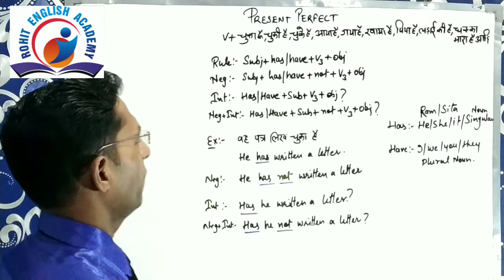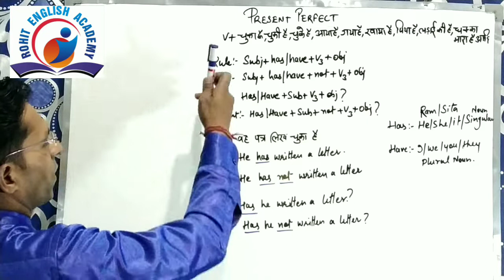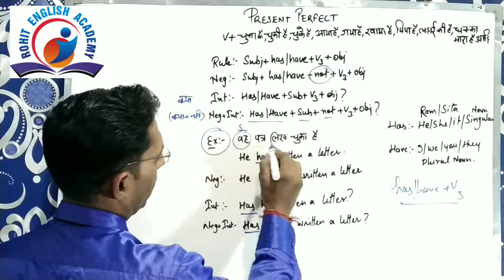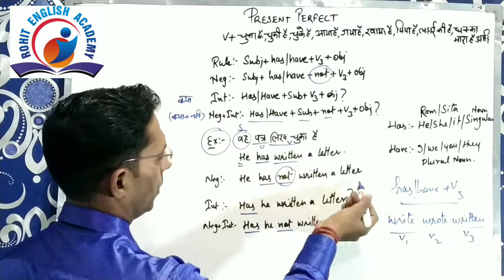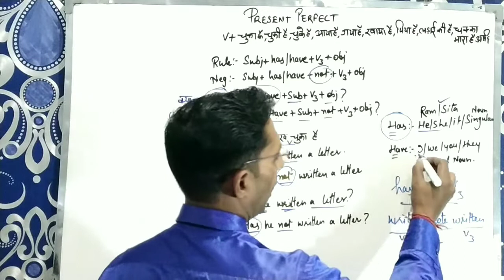Tense present perfect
In this video Rohit Sir is teaching present perfect tense. Use of have with third form of the verb.